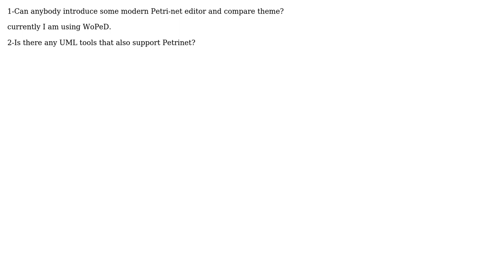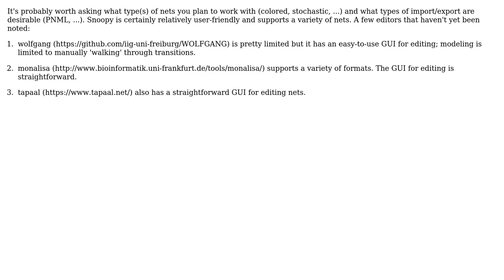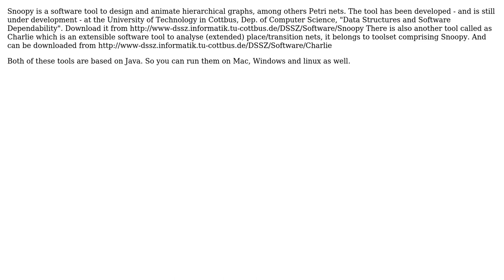Petri-net editor (5 Solutions!!)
Petri-net editor

With thanks & praise to God, and with thanks to the many people who have made this project possible! | Content (except music & images) licensed under CC BY-SA | Music | Images & others | With thanks to user Talha Junaid user imriss user Handsome Nerd user gianlucatursi user Dzwiedziu-nkg user dat and the Stack Exchange Network Trademarks are property of their respective owners. You are responsible for your own actions.